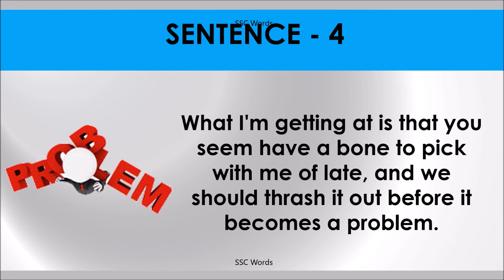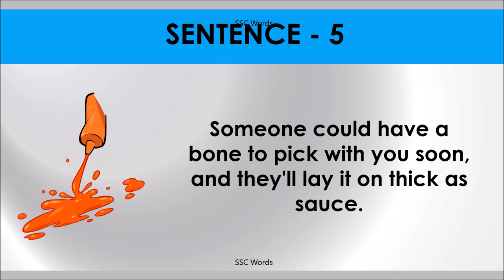HAVE A BONE TO PICK WITH Idiom 1517 # Meaning and five sentences # SSC Words